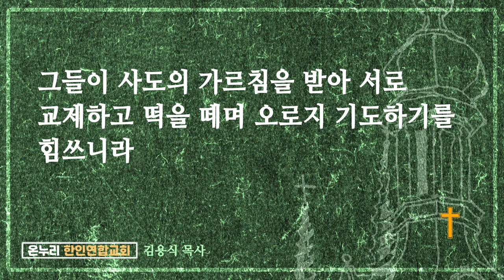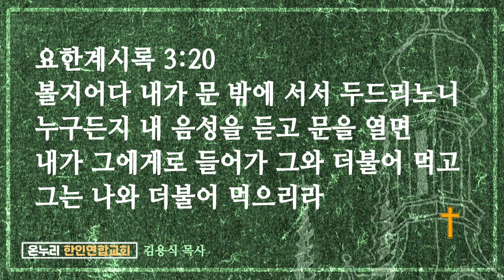매일 말씀묵상 2021.3.9.